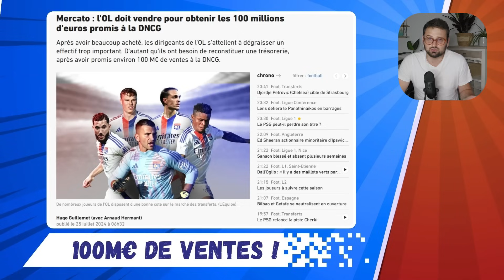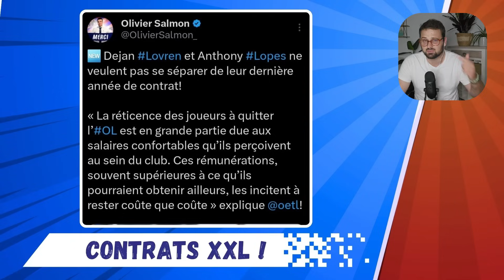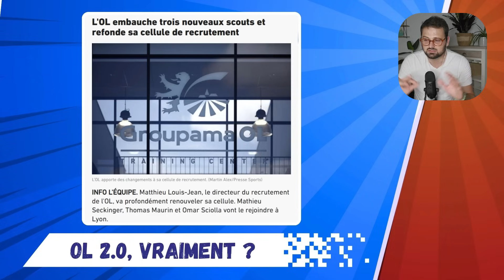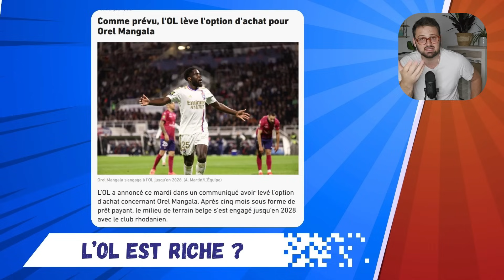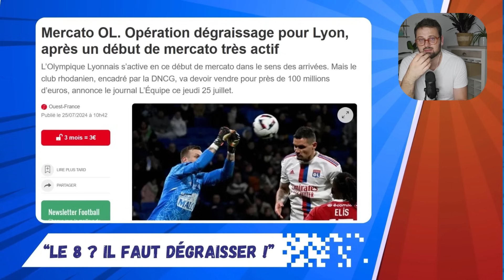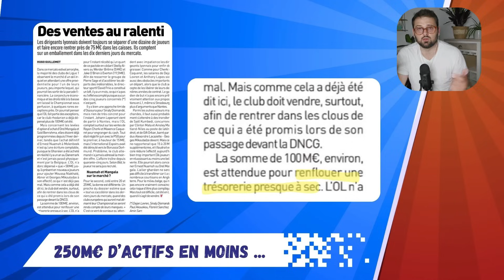Je ne COMPRENDS PAS le MERCATO de l'OL !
Il reste 2 semaines à l'OL pour boucler son mercato estival. 2 semaines pour dégraisser l'effectif qui compte 36 contrats professionnels et peut-être dénicher la perle rare qui fera passer un cap à l'équipe.

Ca, c'est la version optimiste du mercato car la réalité est toute autre. Dans l'édition de ce jeudi, Hugo Guillemet nous apprend dans l'Equipe que l'OL doit vendre pour 100 millions d"euros de joueurs afin de renflouer une trésorerie qui est "à sec" (malgré les 250 millions d'euros d'actifs vendus cet été ...)

La veille, on apprenait que l'OL n'avait pas honoré son premier paiement dans le cadre du transfert de Mikautadze.

Et aujourd'hui ... la presse britannique nous apprend que John Textor serait entré en négociations exclusives afin de devenir actionnaire majoritaire du club anglais d'Everton. Où est la logique ?

Ce mercato estival pose énormément de questions auxquelles il est difficile de répondre. De mon côté (et je le dis humblement), j'ai souvent du mal à comprendre la stratégie menée par l'olympiquelyonnais et Eagle.

Et vous ?